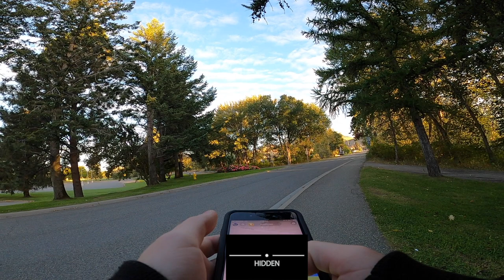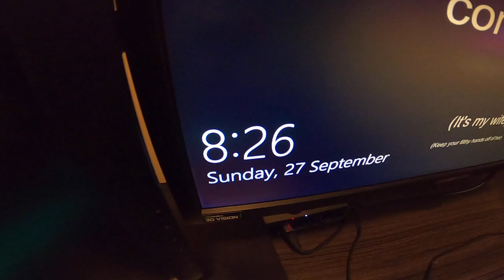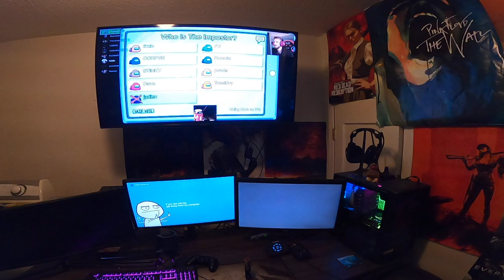A Skatepark to MYSELF!